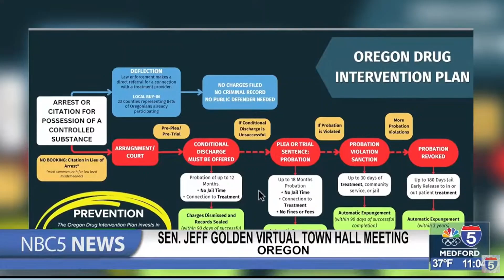Senator Jeff Golden virtual town hall meeting